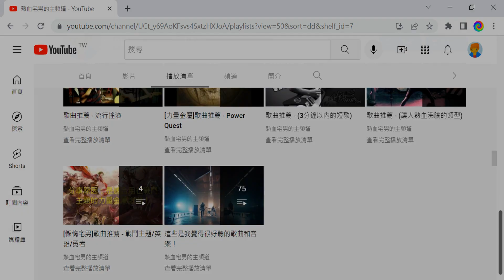音樂分享宣傳影片#海賊王#航海王